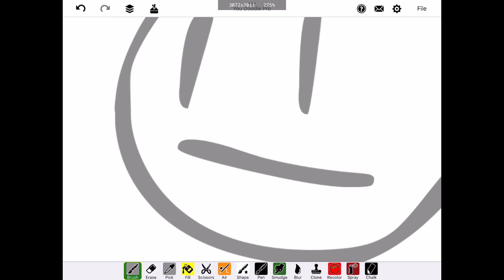BFDI David with a nose